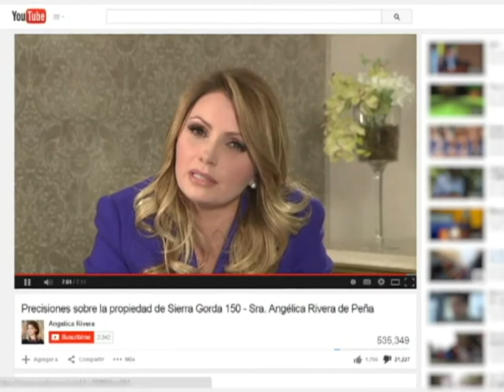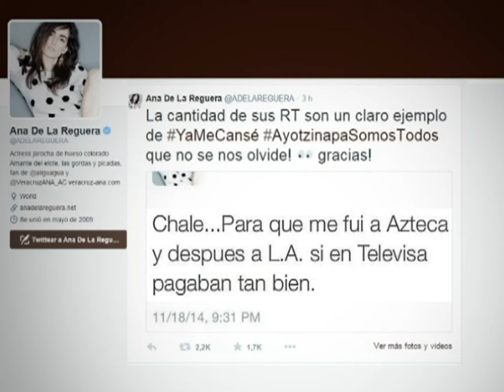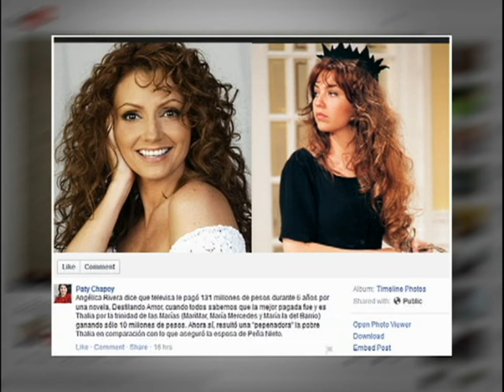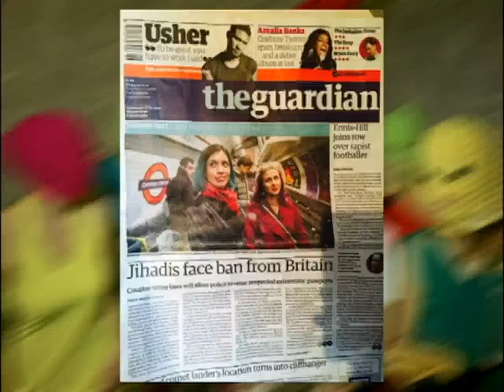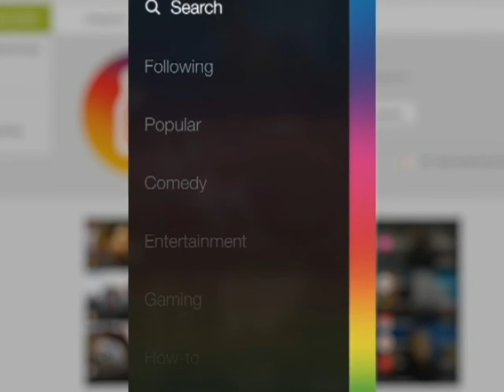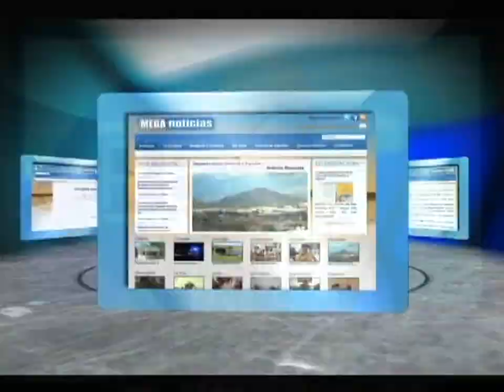LM 191114 - La casa de La Gaviota, Pussy Riot y Assange, Milk Video, Video time-lapse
- La casa de La Gaviota
Este miércoles, diez temas tendencia nacionales en Twitter tuvieron relación con una misma nota: el video donde Angélica Rivera, la esposa del presidente Enrique Peña,  aclaró la procedencia de sus propiedades, específicamente la famosa casa blanca de Las Lomas cuyo valor estimado es de 7 millones de dólares.
Entre los términos más mencionados destacaron: “Ángelica Rivera”, “Gaviota”, “Primera Dama”, “Televisa”, YaMeCansé y CasaBlancadeEPN. En el video de 7 minutos subido anoche a YouTube, Rivera asegura que recibió 88 millones de pesos por concepto de finiquito y reveló algunos detalles del contrato de compraventa del inmueble. El precio total de compra asciende a 54 millones de pesos de los cuales más de 14 millones han sido pagados a la fecha.
En el mensaje asegura que su fortuna es producto de 25 años de trabajar para la empresa Televisa, por lo que posee recursos propios para adquirir la polémica vivienda.  Al final anunció que venderá los derechos de compraventa de su mansión para acabar con las especulaciones y ofensas hacia su esposo y familia.

 - Pussy Riot se une a Julian Assange
El colectivo ruso de música y rock feminista Pussy Riot, que se dió a conocer en 2012 tras ser encarceladas por enfrentar y provocar políticamente al presidente Vladimir Putin en la Catedral de Moscú, volvieron a ser noticia hoy.  Nadezhda Tolokonnikova y Maria Alyokhina se unieron a la Fundación Courage, de Julian Assange.
La Courage Foundation es una organización internacional que recauda fondos legales para denunciantes que filtren información de interés público como Edward Snowden.  El encuentro se dio en la Embajada Ecuatoriana en Londres, donde Assange vive asilado.  Las integrantes de Pussy Riot se encontraban en Londres promoviendo Zona Prava, una organización que vela por los derechos de los prisioneros, así como Mediazona, su servicio de noticias independiente.

 - Nevada por efecto lacustre
El video más visto del día a nivel mundial muestra una nevada por efecto lacustre captada en la técnica time-lapse con un iPhone 6.  Fue grabado por el abogado Alfonzo Cutaia desde la ventana de su oficina en Buffalo Nueva York el martes 18 de noviembre.  Cutaia comenta en la descripción que utilizó la configuración predeterminada y que le encanta esta funcionalidad del iPhone.
Se conoce como nevadas por efecto lacustre al efecto creado cuando condiciones atmosféricas frías generan una masa de aire gélido sobre grandes depósitos de agua cálida de un lago.  Esto provoca que el vapor de agua se congele y se formen una especie de cortinas de nubes y provocan fuertes nevadas.  Este fenómeno se presenta principalmente en áreas muy pobladas cercanas a los grandes Lagos de Norteamérica, como los estados de Nueva York, Pennsylvnia, Ohio, Indiana y Michigan, así como la provincia canadiense de Ontario, donde cada año reciben más de 5 metros cúbicos de nieve.

Internet

 - Milk, de Samsung
Samsung encontró una nueva área para competirle a Google: los videos.  Hoy lanzaron un servicio de videos libres de publicidad como alternativa a YouTube.  Se llama Milk Video y es una app social exclusiva para los propietarios de un dispositivo Galaxy.
Milk Video es la continuación del servicio de radio en internet de la compañía, Milk Music.  Samsung está presentando a Milk Video como una manera sencilla de que sus usuarios descubran nuevas videos, aprovechando el gran tamaño de las pantallas de sus teléfonos.
Los videos en la aplicación son curados editorialmente por un equipo dentro de la compañía surcoreana que está encargado de encontrar videos virales y populares en categorías generales como entretenimiento o deportes.  Además han agregado un número importante de generadores de contenido a partir de convenios con sitios como Vice, Buzzfeed, College Humor y Funny or Die.  Algunos de estos estudios crearán videos exclusivos para Milk Video.
Si usted tiene un dispositivo Samsung Galaxy y quiere probar Milk, ya puede descargar gratuitamente la aplicación desde Google Play.